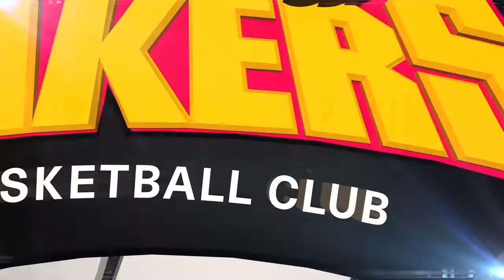3월 22일 부산 KT전 하이라이트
3월 22일 부산 KT전 하이라이트 영상입니다.